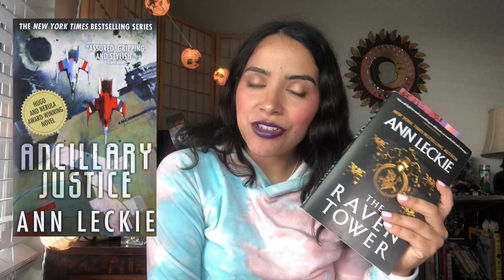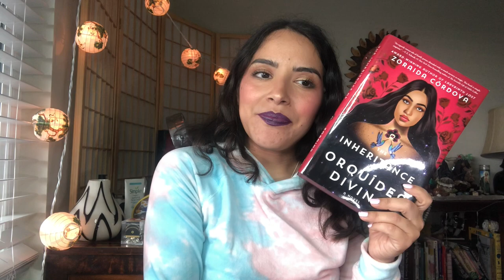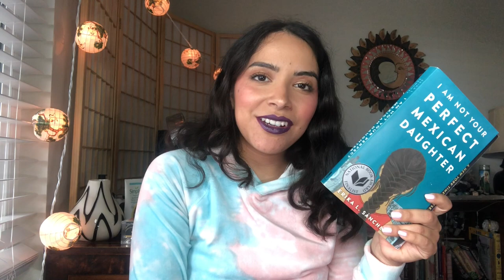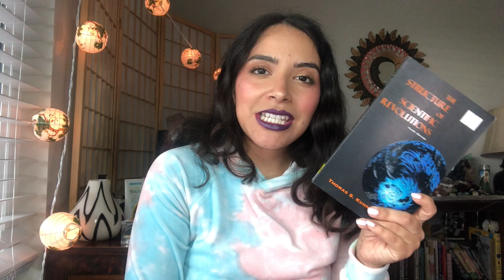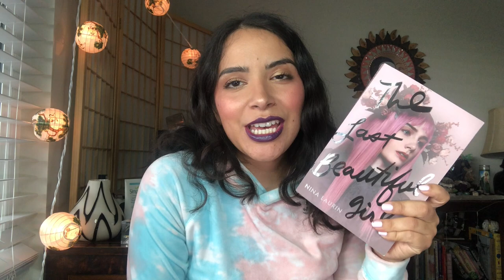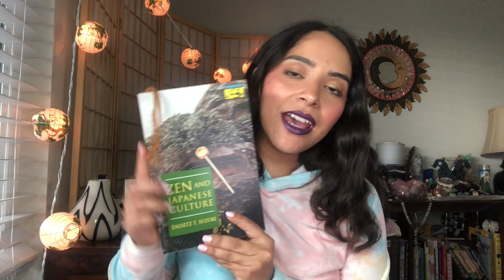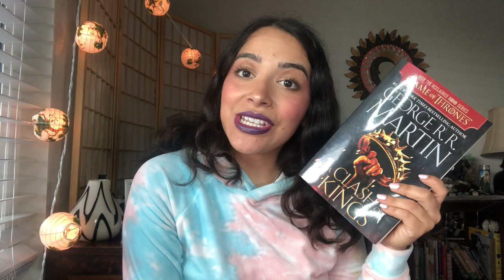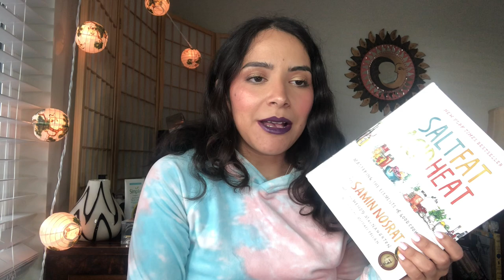Book Buzz🐝 📚 | What I'm Reading in 2022!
💌💌💌  Hello Beautiful!  💌💌💌

Woo!! A BOOK video!! It's been a while since I filmed one of these. I always love doing book videos though. Let me know what you're reading!

daniela